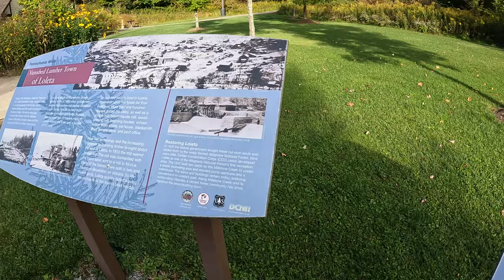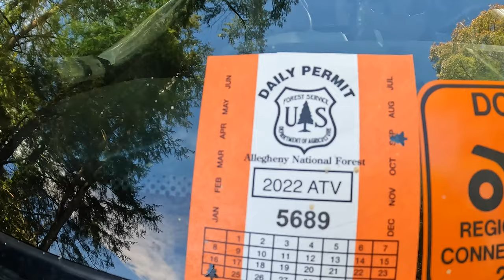A Different View In The Allegheny National Forest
Allegheny national forest atv trails might be worth putting on your list!